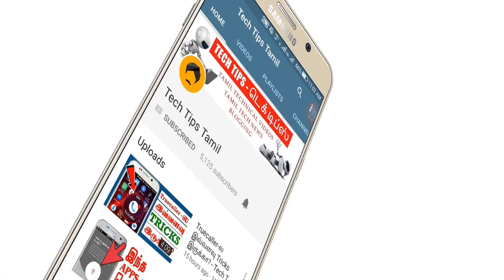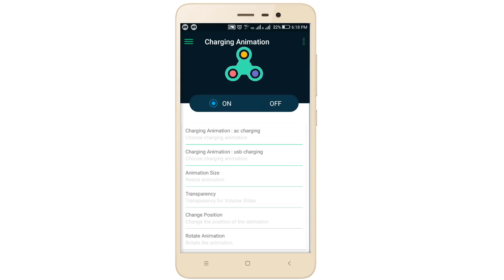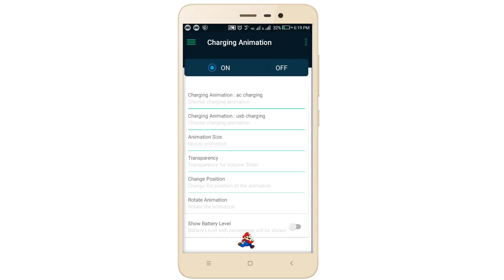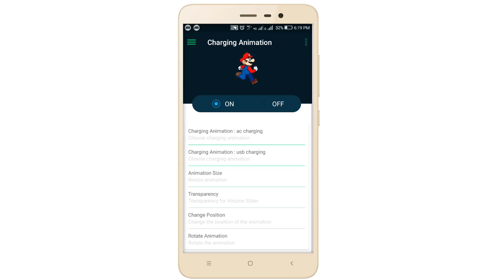Best Android Tricks (2019) That Will Blow Your Mind - Tech Tips Tamil